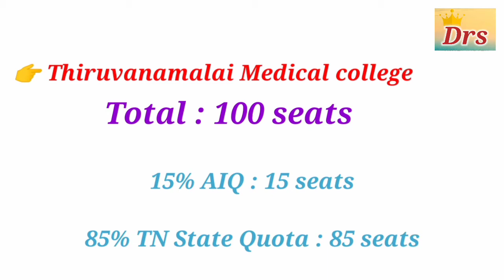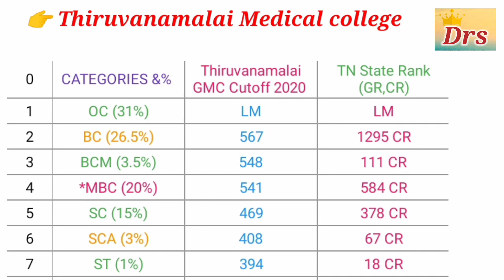Thiruvanamalai Medical College Cutoff mark and Rank Full details